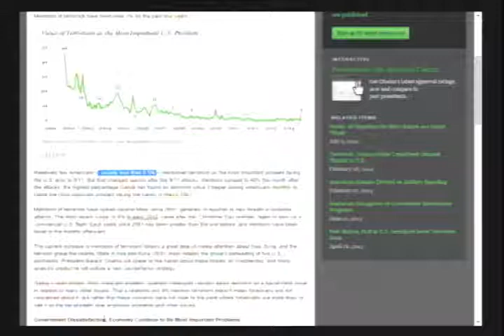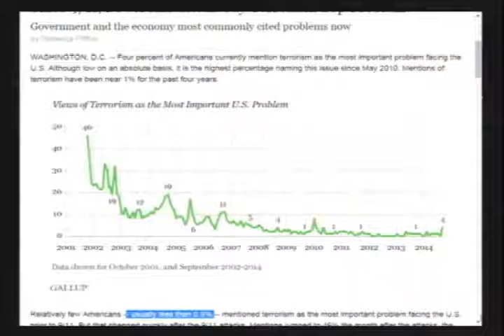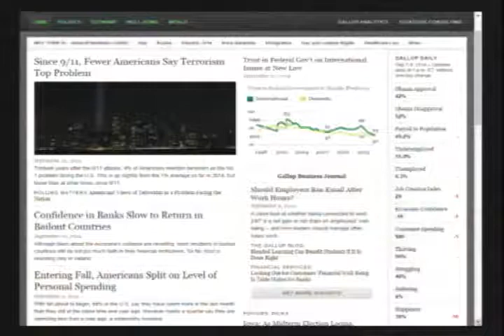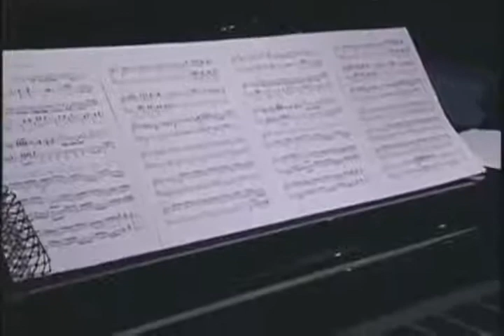تلویزیون ایران فردا - نگاه دوشنبه 24 شهريور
در این شماره از نگاه گفتگوی علیرضا میبدی با عباس شیرمحمدی عکاس معروف شمار زیادی از روسای جمهور در ایالات متحده آمریکا را خواهید دید و نگاهی خواهیم داشت به خاطرات ایشان. با ما همراه باشید. منتظر شنیدن نظرات شما در ارتباط با این برنامه هستیم.